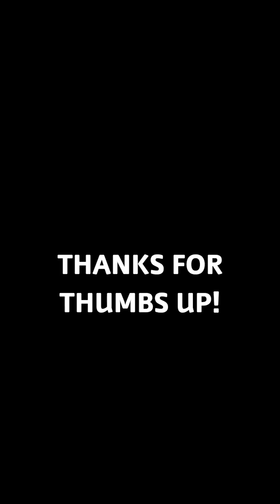"THE WEEKEND CHAT"- EPS 2/1/20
This weekend chat describes the pitfalls of getting in your own way and why we do it!